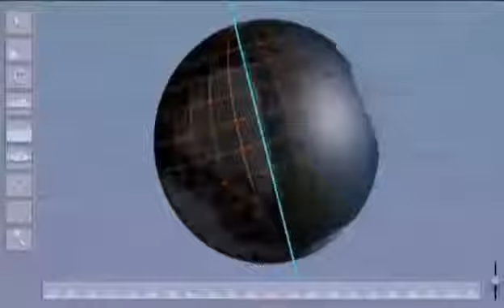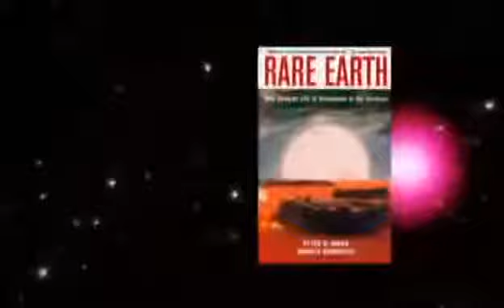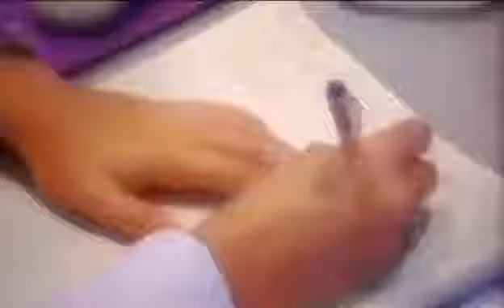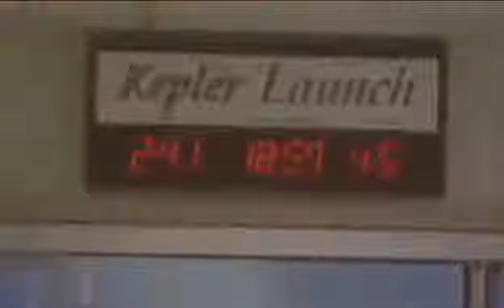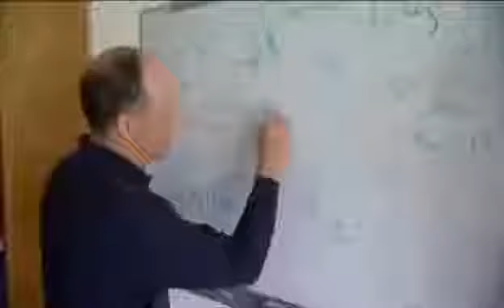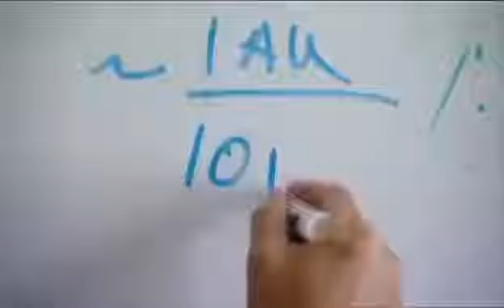Wszechświat Druga Ziemia, nowy dom Film dokumentalny Lektor PL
Dokumentalny HD